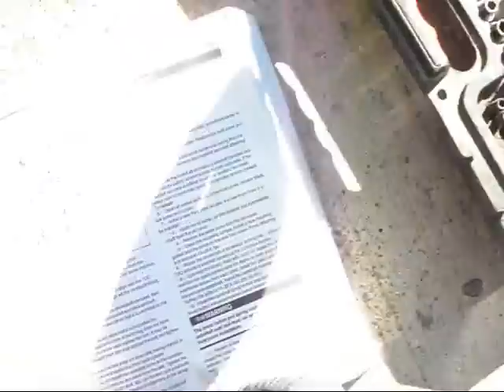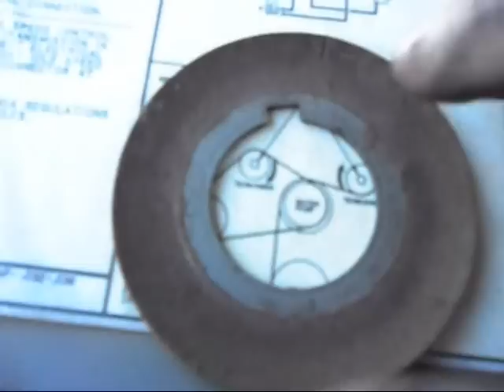How to change the timing belt on a Ford 2.3L engine.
This is how to change the timing belt on a Ford or Mazda 2.3L engine. I made a few mistakes in the video, be sure to read the notes. It was my first time doing this job, the book wasn't very helpful and I was a little off my game. Sorry for not having my usual quality.